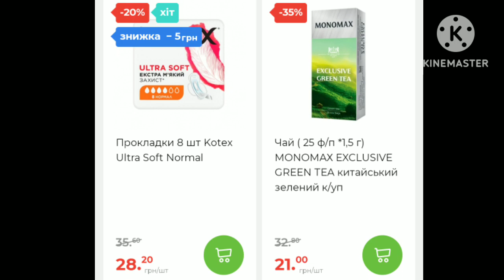з 15.02.23- по 21.02.23